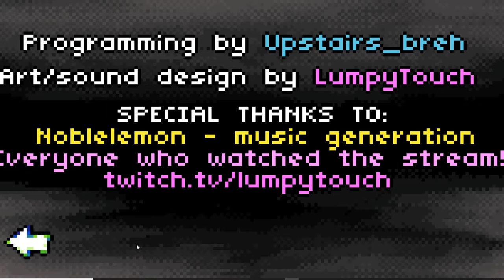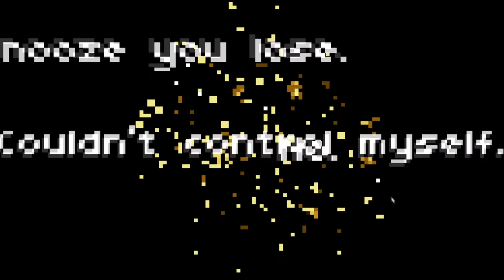I Was So Hungry + Smoke: It's Okay to Feel | A Lumpy Twofer!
Today, we look at two more games by Lumpy Touch in different genres! I am also officially a Garfield gamer, oh hell yeah. I grew so fat and lazy from all this lasagna that I didn't even do my normal intro for this video! Deal with it.

End screen art drawn by Nykky.
Banner is just a stock image until I can commission an artist!